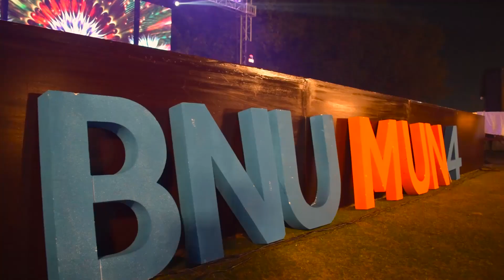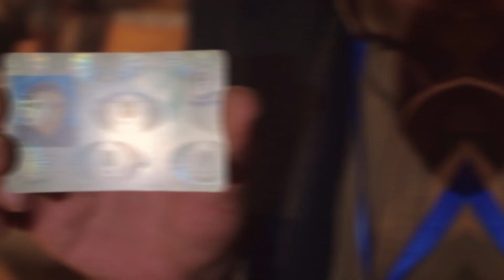Life in BNU | Concert Qawali Nights BNU MUN 2020 | VLOG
This vlog is about BNUMUN 4.0 2020. It happened last month. Beaconhouse national university tarogil campus lahore presents BNU MUN.
In this vlog, I showed sneak peaks of all the 3 days. First day was qawali night by very famous Qawal, Asif ali santo. The 2nd day was concert night. It was by the famous Dj Some what super. They rocked the night and made it memorable for all the BNU students of tarogil campus. The last day was the award ceremony leading into dinner. I tried to vlogged everything but as you know everything can not be a part ofa 7 minutes vlog.
COMMENT & LIKE THIS VLOG :)

please naaa